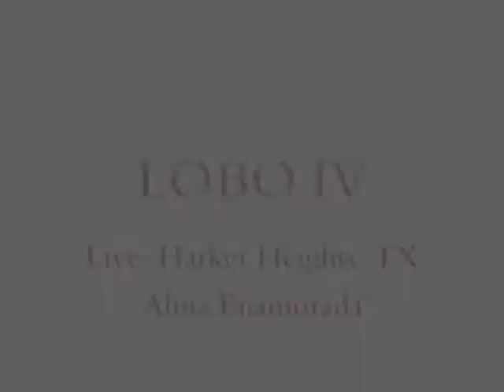LOBO IV - Alma Enamorada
LOBO IV live from Harker Heights, TX on 11/8/08.

LOBO IV is:
Mike Olivarri: bajo
Fabian Maltos: accordion
David Lopez: drums
Paul Guzman: bass

Video by:
Fidensio Salazar, Jr.